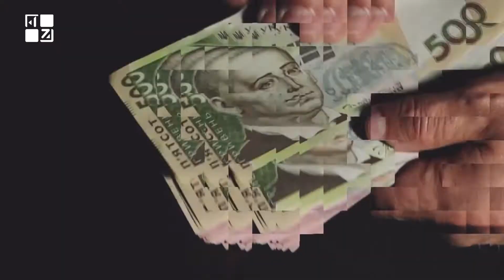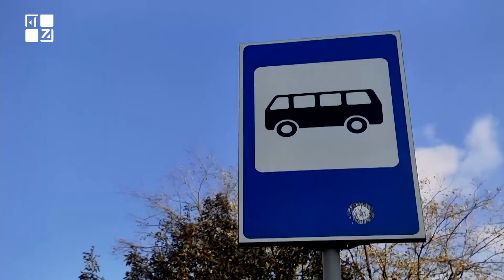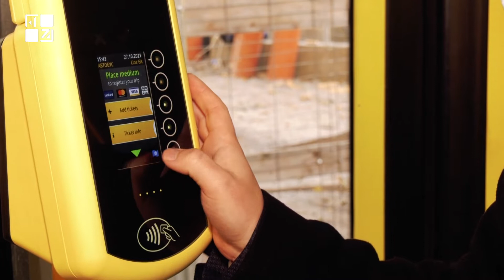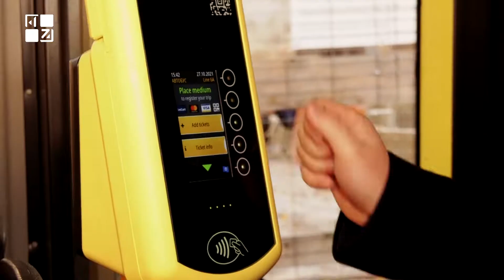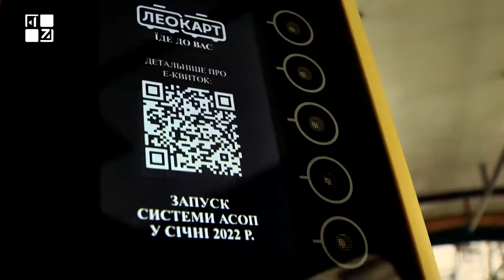Чи комфортно вам у львівських маршрутках? | Про головне LIVE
Скільки балів за шкалою від 1 до 12 ви поставили б за якість перевезень у громадському транспорті Львова? Чи комфортно вам у львівських маршрутках? Найпроблемніші транспортні питання міста Лева – у програмі

Про головне. LIVE з Ксенією Павлишин на ПЕРШОМУ ЗАХІДНОМУ.

ТРК ПЕРШИЙ ЗАХІДНИЙ. Твій. СПРАВЖНІЙ!